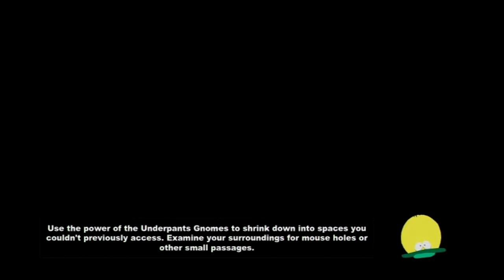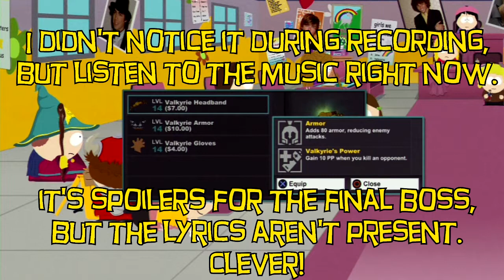Let's Play - South Park The Stick Of Truth Episode 33 ERZA SCARLET'S BLADE!?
Finally, we recruit the girls into the alliance and obtain Erza Scarlet's signature sword, right before entering Clyde's Fortress of Darkness; the final dungeon of the game!